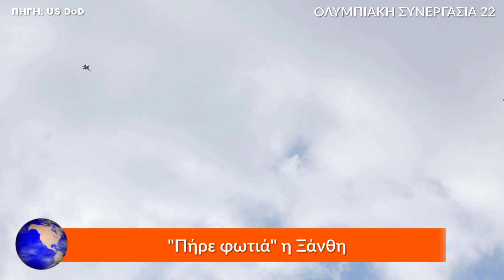ΕΛΛΗΝΟΤΟΥΡΚΙΚΑ | "Πήρε φωτιά" η Ξάνθη... - (25.10.2022)[Eng subs]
ΕΛΛΗΝΟΤΟΥΡΚΙΚΑ.
ΕΛΛΑΔΑ. ΤΟΥΡΚΙΑ. ΚΥΠΡΟΣ. ΗΠΑ.
Κυριολεκτικά "φωτιά πήρε" η Ξάνθη, τις προηγούμενες ημέρες, αφού εκεί πραγματοποιήθηκε για άλλη μια χρονιά, η Ελληνοαμερικανική άσκηση "Ολυμπιακή Συνεργασία" στην οποία μάλιστα φέτος υπήρξε συμμετοχή και του Καναδά.
Ήταν δε τόσο μεγάλη και εντυπωσιακή, που προκάλεσε τεράστιο εκνευρισμό στην Άγκυρα που έσπευσε να τον δείξει μέσω των τουρκικών μέσων ενημέρωσης, που ανέφεραν ότι Ελληνικά μαχητικά και ελικόπτερα πέταξαν πάνω από χωριά της Ξάνθης, που κατοικούν Τούρκοι Μουσουλμάνοι, για να τους εκφοβίσουν, διαστρεβλώνοντας για άλλη μια φορά την αλήθεια και τις διεθνείς συνθήκες που έχουν υπογραφεί και μιλάνε, για Έλληνες Μουσουλμάνους.
Και όσο για το "να τους εκφοβίσει" γελάνε ακόμα και οι πέτρες στην Ξάνθη.

Greek-Turkish relations.
GREECE. TURKEY. CYPRUS. USA.
Xanthi literally "caught fire" in the past few days, since the Hellenic-US exercise "Olympic Cooperation" was held there for one more year, in which Canada also participated this year.
It was so large and impressive that it caused enormous irritation in Ankara, which rushed to show it through the Turkish media, which reported that Hellenic fighter jets and helicopters flew over villages in Xanthi, inhabited by Turkish Muslims, to intimidate them, distorting for once again the truth and the international treaties that have been signed and speak for Greek Muslims.
And as for "intimidating them" even the stones in Xanthi are laughing.

Except:
*1) A) ("Olympic Co-Operation 22 [Image 7 of 8]" U.S. Army photos by Staff Sgt. Malcolm Cohens-Ashley, 2nd Brigade Combat Team Public Affairs, US DoD, PUBLIC DOMAIN
B) ("DV Day, Olympic Co-Operation 22" U.S. Army video by Staff Sgt. Malcolm Cohens-Ashley, 2nd Brigade Combat Team Public Affairs, US DoD, PUBLIC DOMAIN
Γ) ("Wet Gap Crossing Training B-Roll" U.S. Army video by Staff Sgt. Malcolm Cohens-Ashley, 2nd Brigade Combat Team Public Affairs, US DoD, PUBLIC DOMAIN
Δ) ("MOUT Training Part II B-Roll Package" U.S. Army video by Staff Sgt. Malcolm Cohens-Ashley, 2nd Brigade Combat Team Public Affairs, US DoD, PUBLIC DOMAIN
Ε) ("MOUT Training B-Roll" U.S. Army video by Staff Sgt. Malcolm Cohens-Ashley, 2nd Brigade Combat Team Public Affairs, US DoD, PUBLIC DOMAIN
ΣΤ) ("DV Day Rehearsal II B-Roll" U.S. Army video by Staff Sgt. Malcolm Cohens-Ashley, 2nd Brigade Combat Team Public Affairs, US DoD, PUBLIC DOMAIN
Ζ) ("DV Day Rehearsal B-Roll" U.S. Army video by Staff Sgt. Malcolm Cohens-Ashley, 2nd Brigade Combat Team Public Affairs, US DoD, PUBLIC DOMAIN